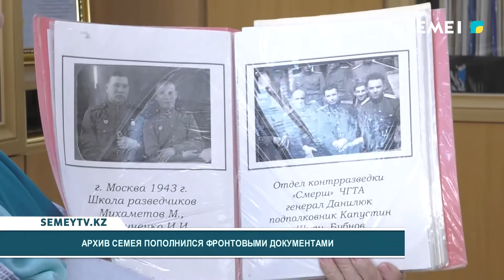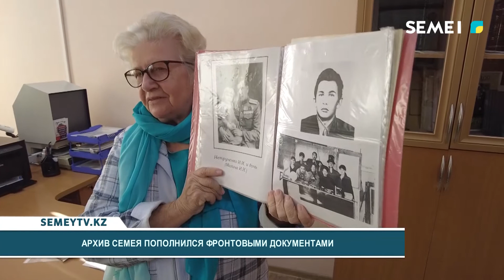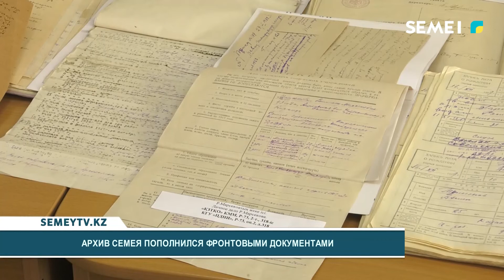Архив Семея пополнился фронтовыми документами